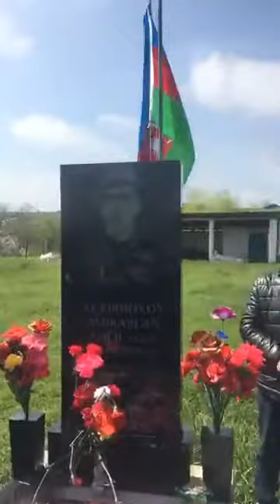Q.Paşayevanın Aprel şəhidlərindən Ə.Xeyirbəyovun anım tədbirində çıxışı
* Qusar. Millət vəkili Q. Paşayeva Çağar Kışlak kəndində Aprel döyüşləri,zəfərinin qəhrəman şəhidlərindən Əmiraslan Xeyirbəyovun anım tədbirində çıxış edib və gənclərə çağırış edib